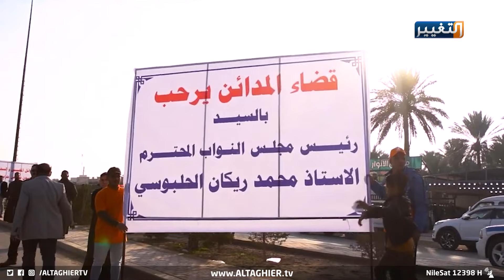جانب من زيارة محمد الحلبوسي الى قضاء المدائن في بغداد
جانب من زيارة رئيس البرلمان العراقي محمد الحلبوسي الى قضاء المدائن في بغداد